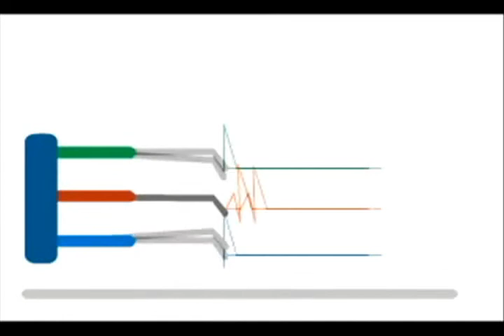DVPoligrafistas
Soluciones poligraficas